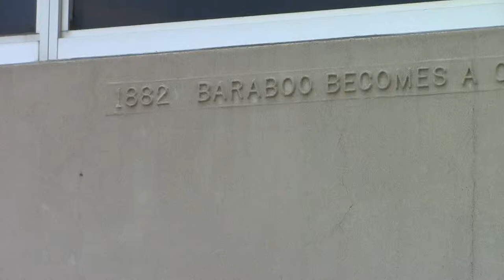Vernon Hershberger Raw Milk Trial | Part 26